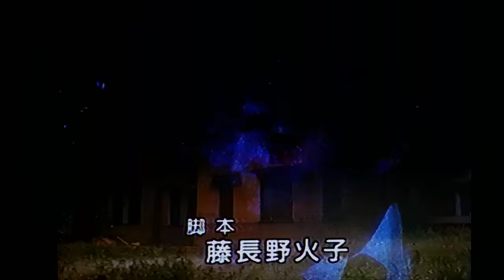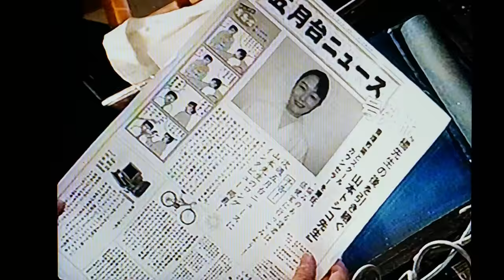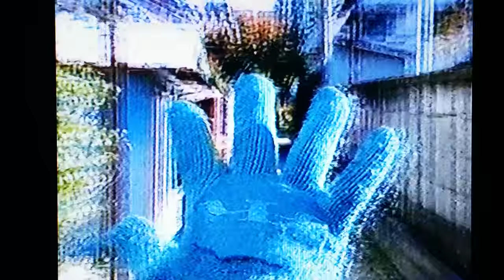幻のペンフレンド第９話～その１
よろしければ登録してね！画像音声若干悪し。ご了承下さい。